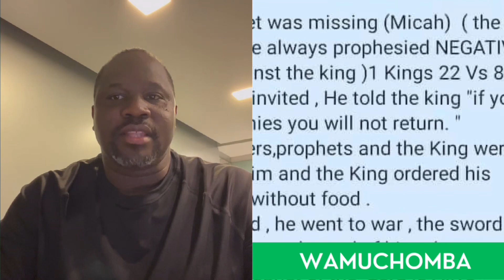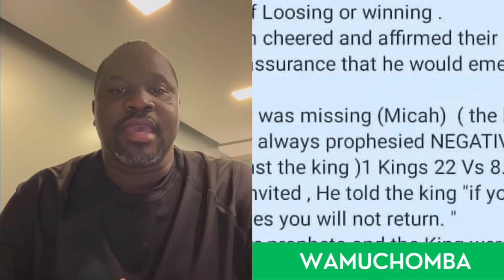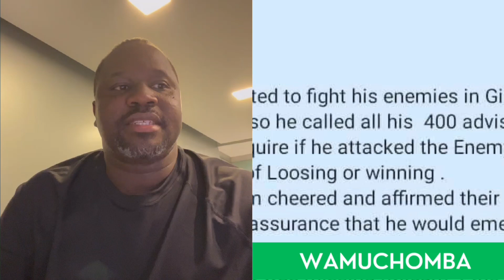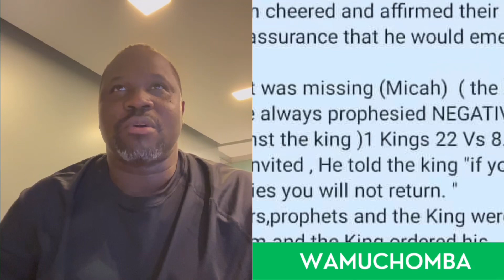WAMUCHOMBA prophesy, warningto RUTO, RIGATHI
WAMUCHOMBA prophecy & warning to UDA, RUTO, RIGATHI